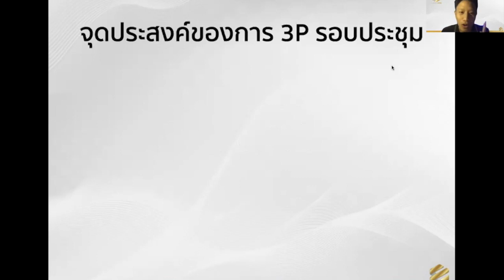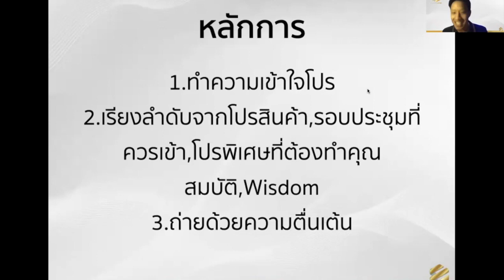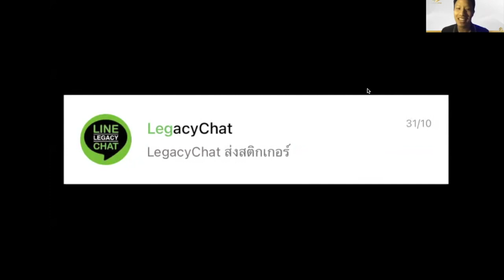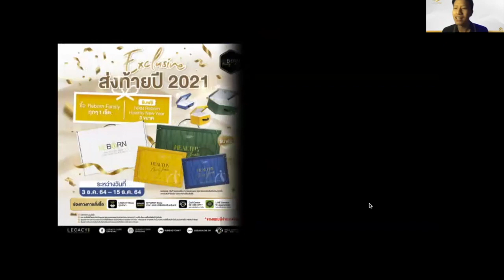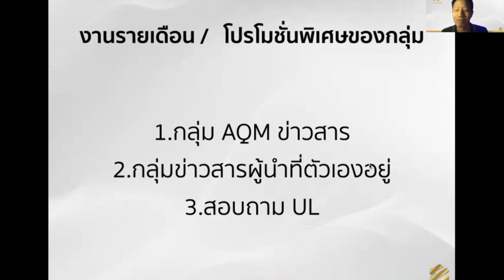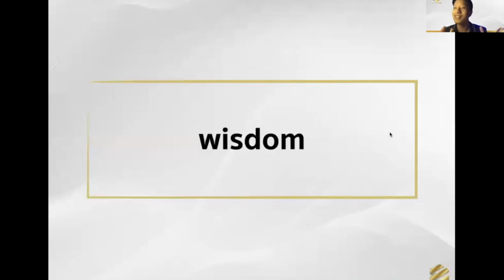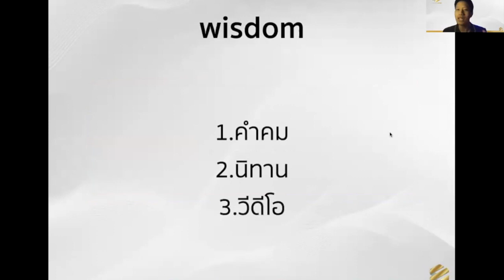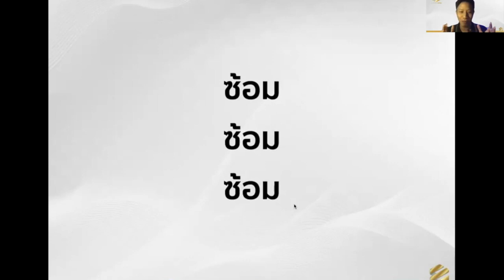เทคนิคการ Training ไม้พูด“3P” | Coach Nice